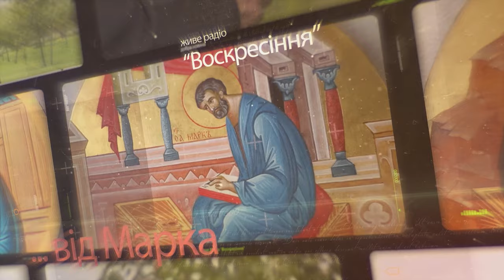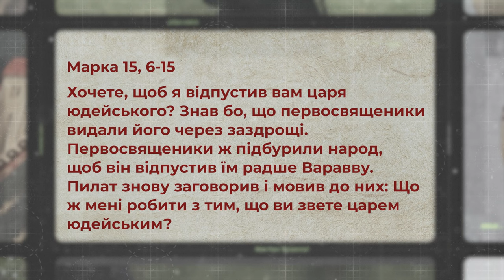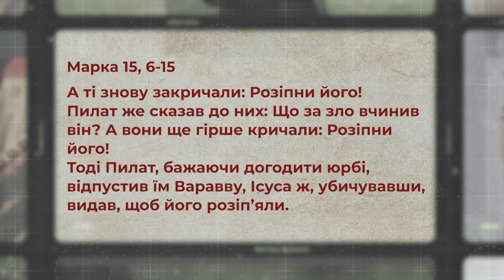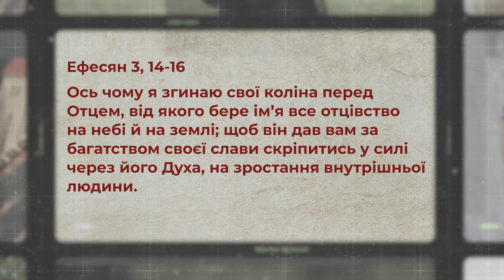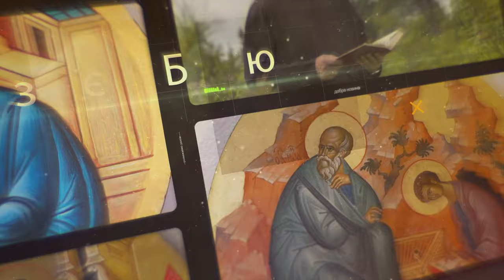Чому Пилат засудив Ісуса? Марко 15, 6-15 | Святе Письмо з о. Євгеном Станішевським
❓Як з’явився і що означав звичай відпускати в’язня на Пасху? Чи міг Пилат відпустити Ісуса і що йому завадило це зробити? В чому був вигідний єврейським первосвященникам Варавва, а в чому невигідний Христос?

Отець Євген Станішевський розповідає про суд над Ісусом в Понтія Пилата і хто насправді вплинув на вирок (Марко 15, 6-15).
Ефір 21 травня, о 19:00, на Живе телебачення

Поширюйте відео!

Україна молиться!